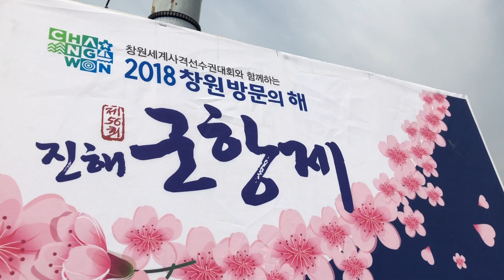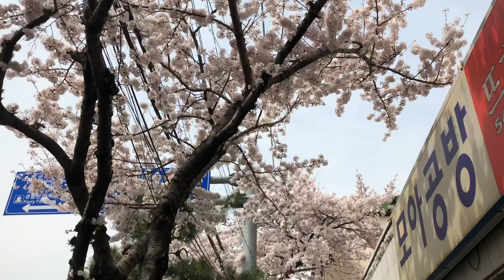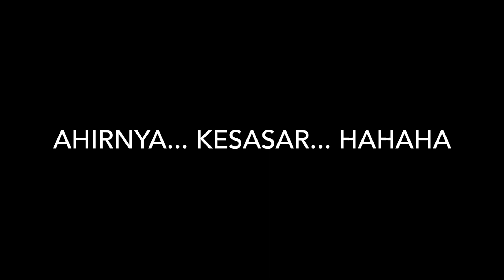FESTIVAL BUNGA SAKURA DI KOREA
Festival bunga Sakura di Korea Selatan setiap tanggal 1-10 April.